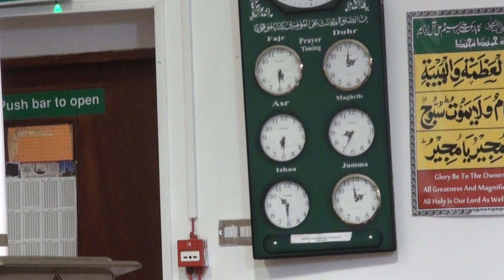MOHIUDDIN TRUST UK IN BANGLADESH FOR ROHANGIAN MUSLIMS 30/9/17 p